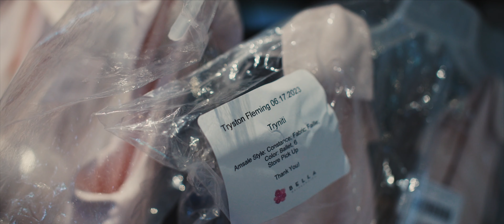Tryston and Steele /// First Methodist Shreveport /// Chinaberry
Wedding Planner / Coordinator: Delia Jeffcoat
Venue: Chinaberry
Florals and Design: Colony House
Photographer: Laura Caraway
Food / Caterer: Anything Goes Catering
Cakes: Social Bites
Band: The Mix
Hair: Leah Colvin and Lindsay Montgomery
Makeup: Haley Gould and Maddy Ryan
Brides Dress: Circle Park Bridal / Plano, Tx.
Bridesmaids Dresses: Bella Bridesmaids
Men's Attire: Squire Creek